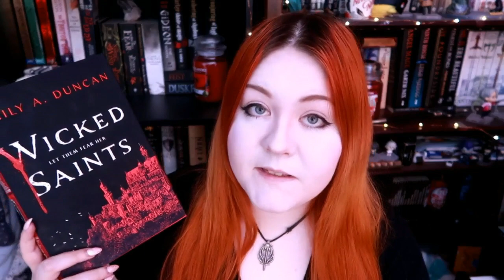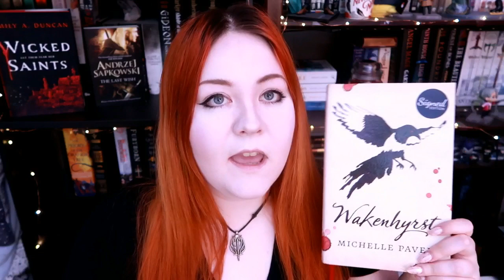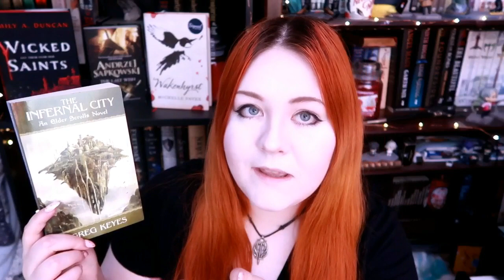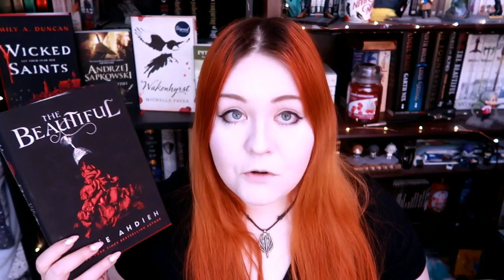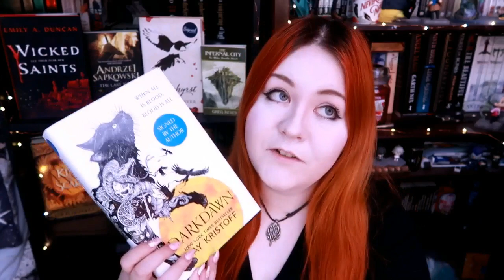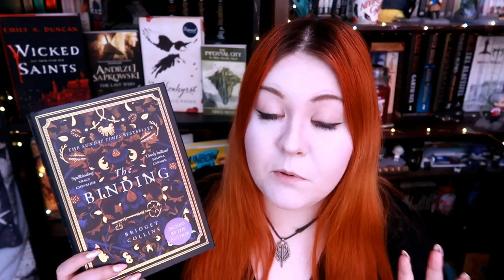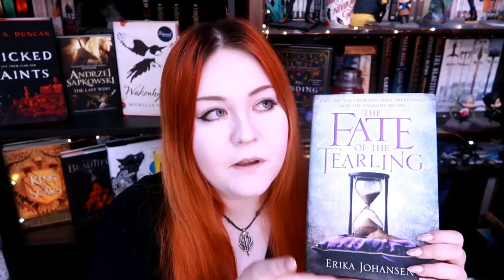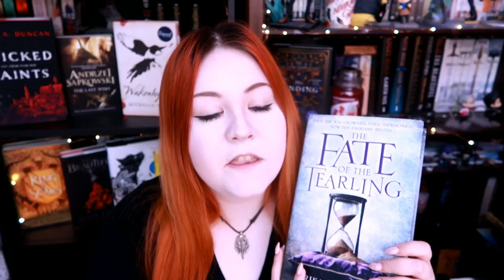Most Disappointing Books I Read in 2019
All the books I had such high hopes for that unfortunately didn't quite live up to the hype.

In Hushed Whispers